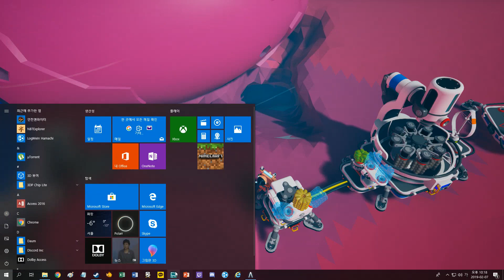리비르의 아스트로니어 #13 새로운 행성이야!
안녕하세요. 리비르 입니다.
아스트로니어 영상은 매일 11시 / 15시 / 19시에 업로드 됩니다.